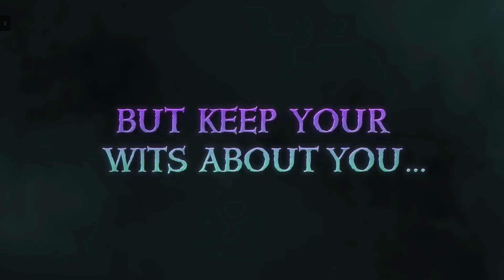AW. Gamez Plays Online: Sea of Thieves 2023 - The Legend of Monkey Island part 1 - Maiden Voyage